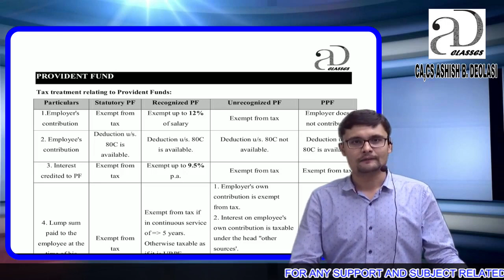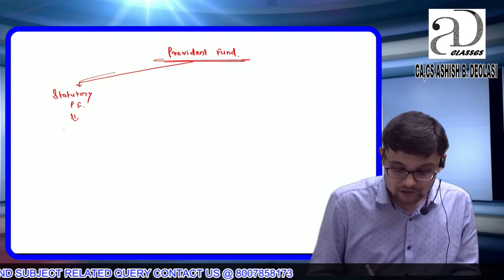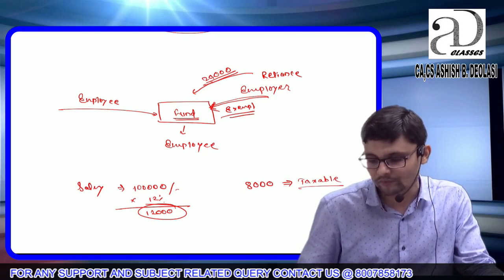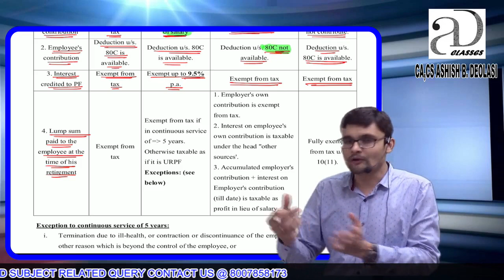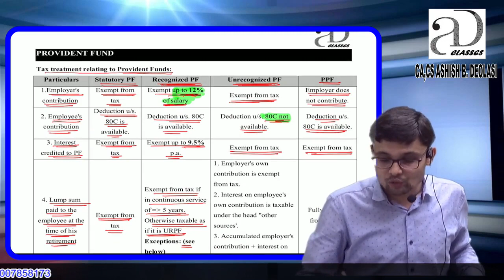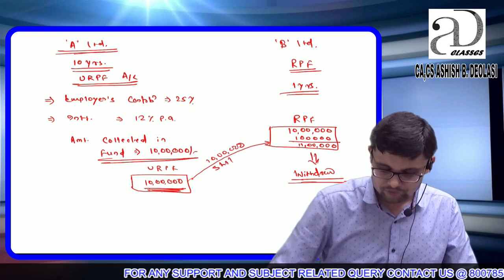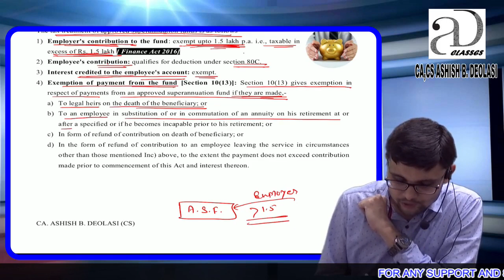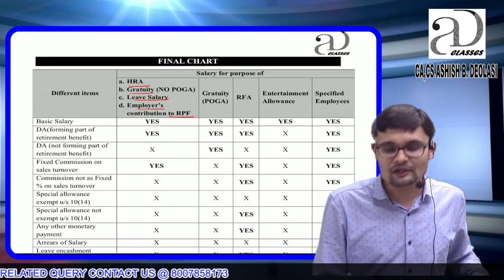SALARY PART 15. | DIRECT TAX || CS EXE DEC 18 || BY CA ASHISH DEOLASI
In this video, He will teach SALARY - DIRECT TAX APPLICABLE FOR DEC 2018 -